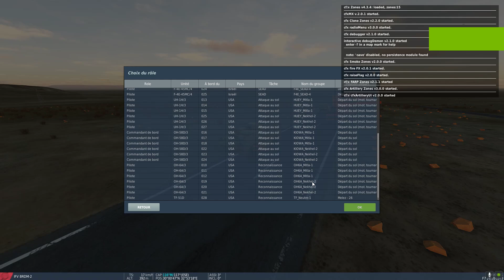DCS World Series. Consignes aux testeurs en hélico. !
Merci aux courageux pilotes qui vont tester le gameplay hélicoptères sur ma prochaine mission ! Si vous avez des questions vous savez où me trouver !